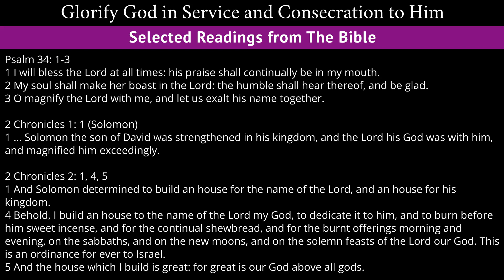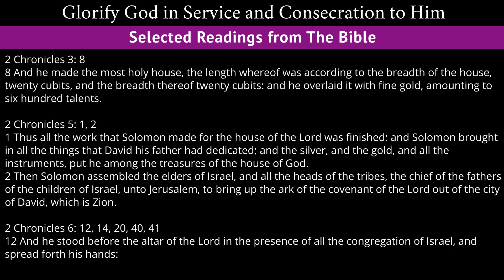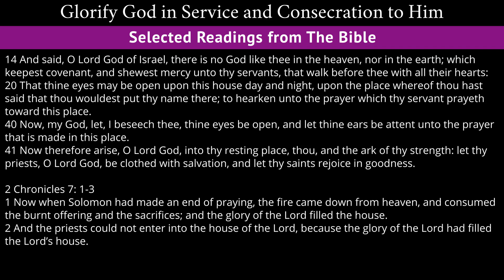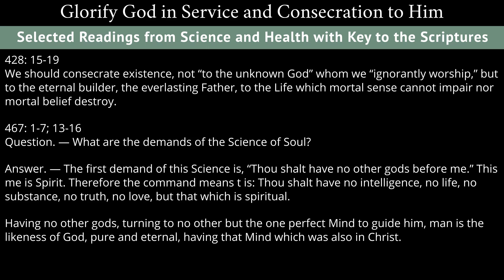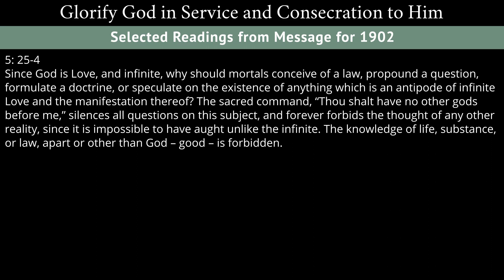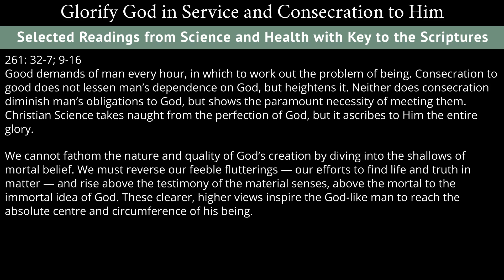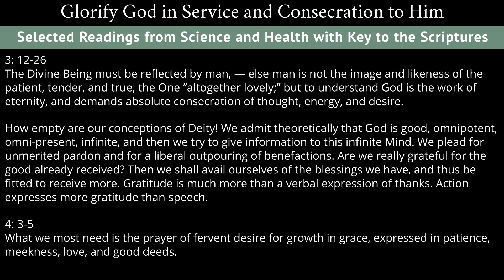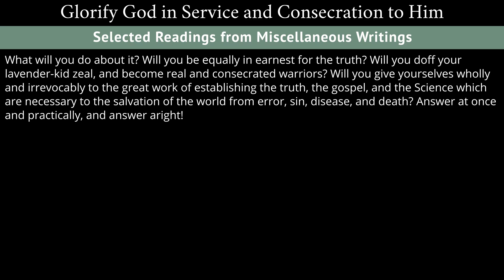Glorify God in Service and Consecration to Him - Readings from Wednesday, July 3rd, 2019